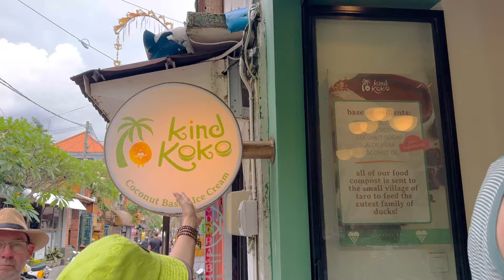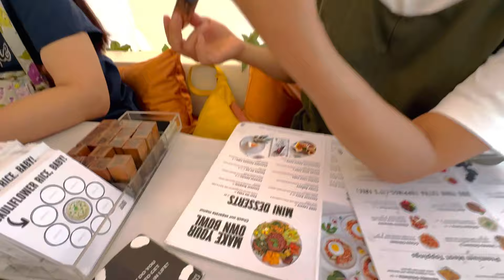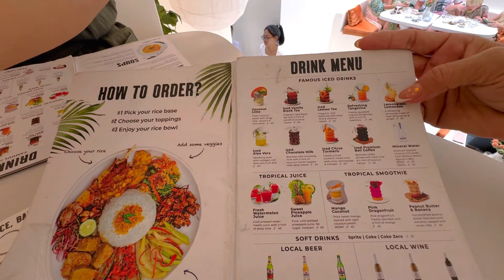Chuyến du lịch Bali của Hoài An và 2 nhỏ bạn - Phần 2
Kênh Youtube chính thức của Diễn Viên Hoài An